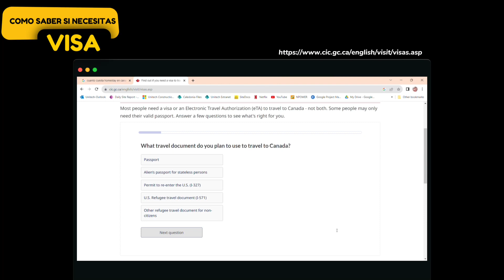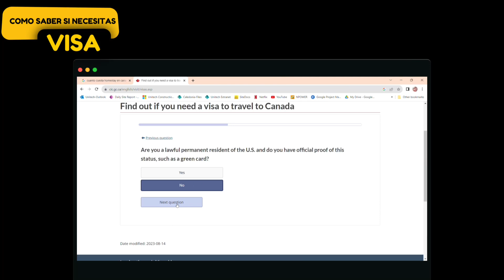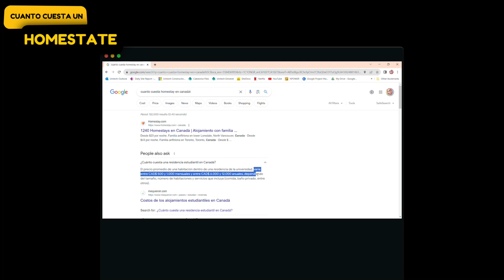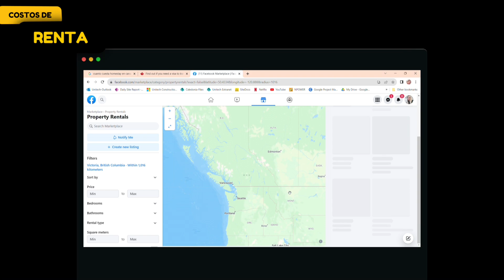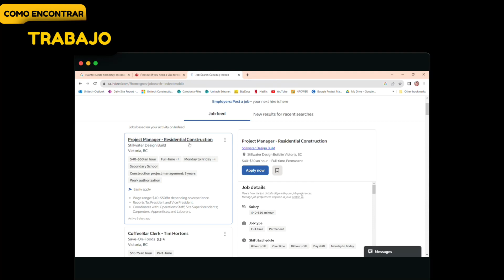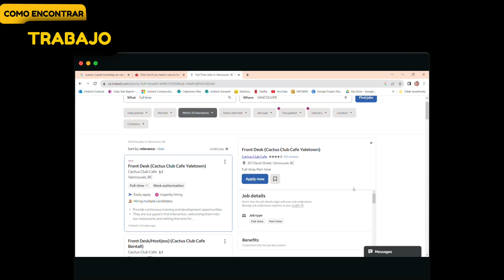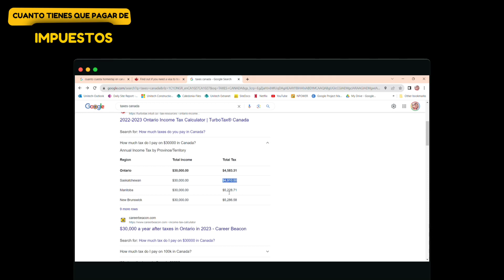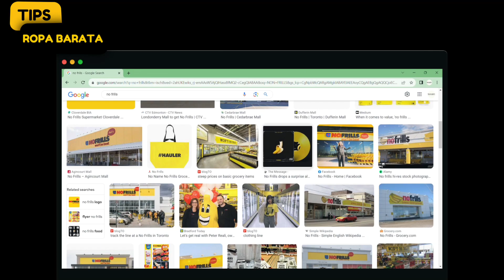GUIA Completa para EMIGRAR a CANADA: Requisitos y Pasos 📝✈️🇨🇦🍁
¿Sueñas con comenzar una nueva vida en Canadá? ¡Entonces este video es para ti! En nuestra Guía Completa para Emigrar a Canadá, te llevaremos a través de todos los requisitos y pasos esenciales que necesitas conocer para hacer realidad tu sueño de vivir en este hermoso país. Desde como encontrar trabajo, donde rentar, los costos, pasando por los procesos de selección y proporcionaremos información detallada y consejos útiles para facilitar tu proceso de inmigración. No te pierdas esta valiosa información que te ayudará a planificar tu nueva vida en Canadá.

Vivir en Canada

Convertirme en ciudadana canadiense no fue nada fácil, si has visto mis vídeos, sabes que vine a Canada sin dinero, sin educación o experiencia, pero si no fuera por esas noches de desvelo, trabajos cansados y mal pagados, dormir en el suelo o en el carro y hasta llegar a un punto de no tener un lugar en donde dormir, no podría valorar todo lo que he logrado (claro todo gracias al esfuerzo no solo mío pero de muchas personas que siempre me han rodeado)

Gracias a todas estas experiencias me di cuenta del potencial de la mente. Cada vez que tenía un deseo o propósito, trabajaba duro para lograrlo y cuando estaba a punto de perderlo todo, nunca me rendí y siempre salí victoriosa (ESTO ME PASO EN TODOS MIS OBJETIVOS!!!). Al principio fue muy difícil encontrar el proceso, la motivación y la forma de lograrlo, pero con el tiempo he ido mejorado el proceso de generar resultados más rápidos. Estoy comprendiendo cómo funciona nuestro cerebro y por qué hacemos lo que hacemos.

Porqué cuando logré todo lo que quería, renuncié y empecé de ceros

Todo comenzó con la trágica muerte de mi hermano Moisés (historia en este enlace Nunca pensé que experimentaría este tipo de eventos en mi vida a una edad temprana, pero soy una verdadera creyente de que las cosas suceden por una razón, y parte de su razón fue que estaba destinada a ayudar a otros a salir de su depresión y crear vidas felices como me creé a mí misma a pesar de cualquier situación.

Me puse a contemplar como fue la vida de mi hermano… recuerdo que siempre estaba estresado por su trabajo y no creo que estuviera contento con su vida, estaba constantemente enojado, estresado y su cuerpo estaba en constante dolor por todo esto, rara vez tenía amigos. porque lo dedicado que estaba en el trabajo. Creo que muchas personas están inmersas en este tipo de vida, sin enfocarse realmente y experimentar su verdadera felicidad; El trabajo, las redes sociales y la tecnología nos están sacando de nuestra realidad y estamos comenzando a envidiar las vidas de los demás y creando sentimientos negativos sobre nosotros y haciéndonos sentir con baja autoestima, lo que nos causa generar más miedos que no nos ayudan a luchar por nuestros sueños, nos hacen sentir derrotados sin ni si quiera intentarlo.

La vida es hermosa y dura muy poquito, siempre pensamos el siguiente año lo voy a hacer... y pasan los años y seguimos sin avanzar. CREA TU CAMBIO YA, Aprende, ve videos que te motiven, imprime fotografías que te inspiren todos los días, júntate con gente positiva y sobre todo, NUNCA TE RINDAS, Esa es la clave para lograr todo lo que te propongas y disfrutar la vida como debe ser, viajando, conociendo, ayudando... simplemente VIVIR y disfrutar cada día.

Y  no has logrado nada?
Ya es hora de tomar acción! Contáctame para empezar a cambiar tu vida ahora!! SI, EN SERIO…YA… AHORA!!

ADIOS MIS DELICIOSOS AMIGOS!!